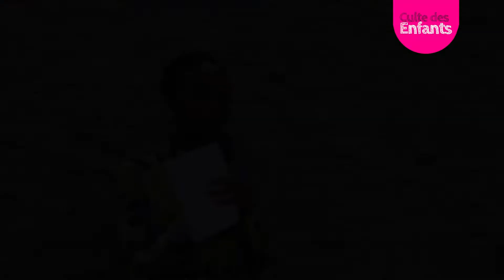Culte des Enfants - Dimanche 07 Juin 2020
Contactez-nous !

YouTube : CEF LA BANNIERE TV